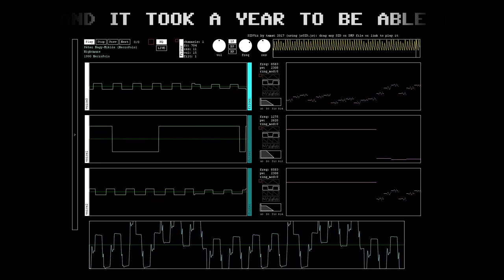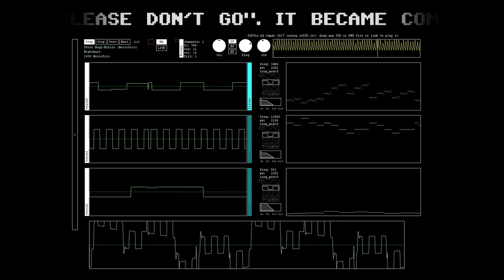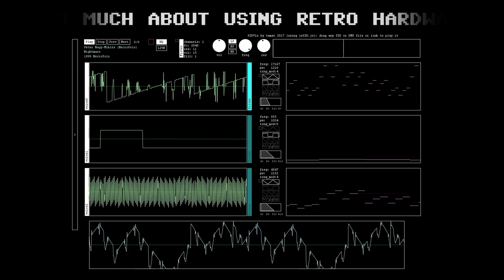c64 NecroPolo - Nightmare (1990)